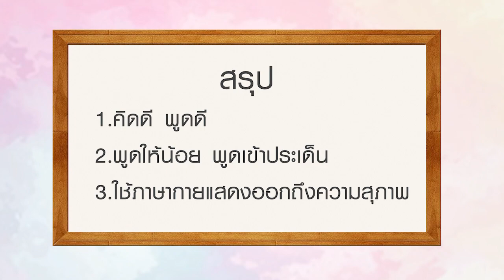Psychology at work EP.3 เทคนิคในการเปลี่ยนศัตรู ให้เป็นมิตร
เทคนิคการเปลี่ยนศัตรูให้เป็นมิตร เพื่อเพิ่มประสิทธิภาพในการทำงานร่วมกันในที่ทำงาน เพื่อสร้างพลังบวกให้กับตนเอง

MCV0522031